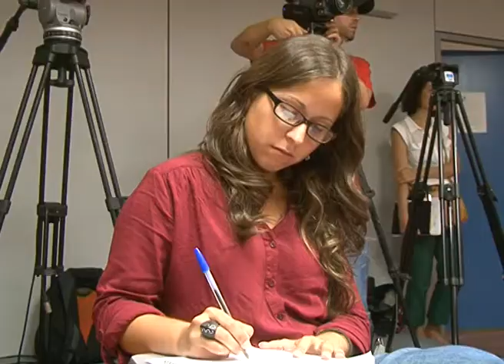AL MINUTO : 1257" EL CARNAVAL DEL GRAN BAILE DE MÁSCARAS MIRA A LA ISLETA"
La Concejal de Educación, Cultura y Deportes Mª Isabel García Bolta ha presentado el programa del próximo Carnaval, un renovado calendario que mira directamente a La Isleta y que aglutina del 1 al 17 de febrero, los mas de 30 actos que componen la fiesta mayor de la ciudad